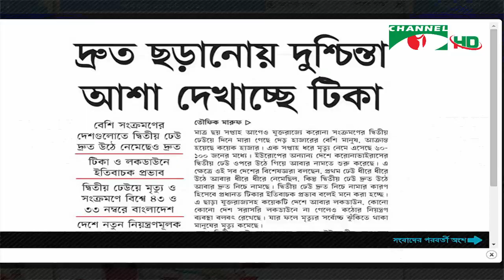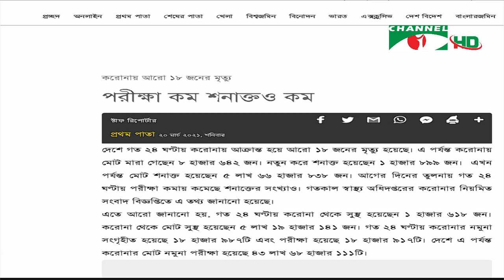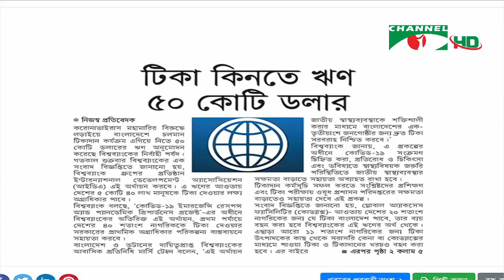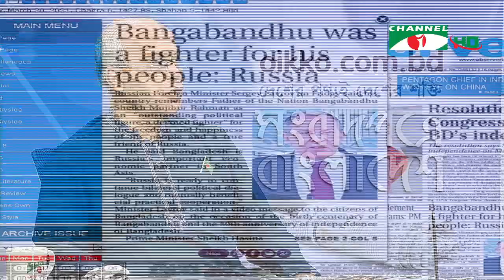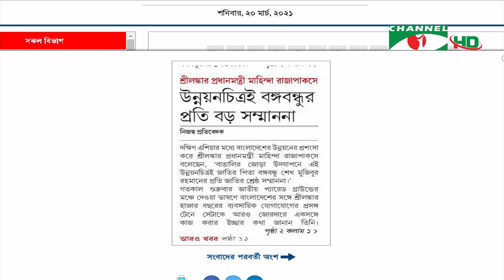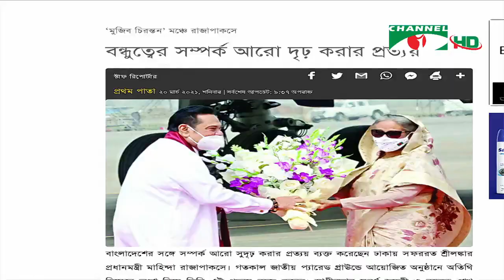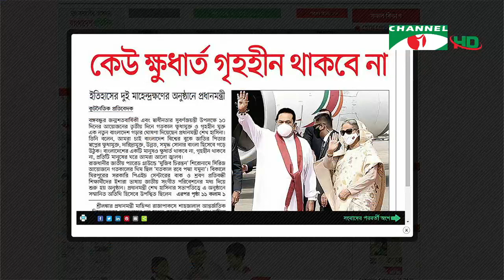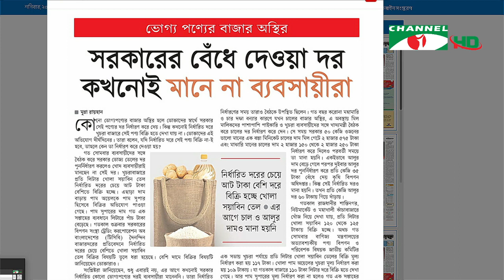ঐক্য স্টোর সংবাদপত্রে বাংলাদেশ | Oikko Store Songbadpotre Bangladesh | ২০ মার্চ ২০২১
worldwide.